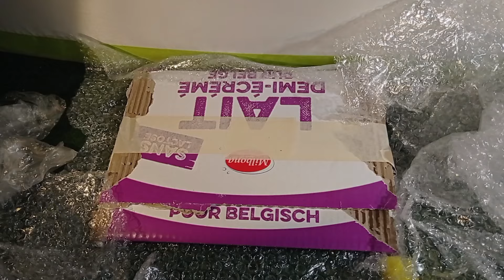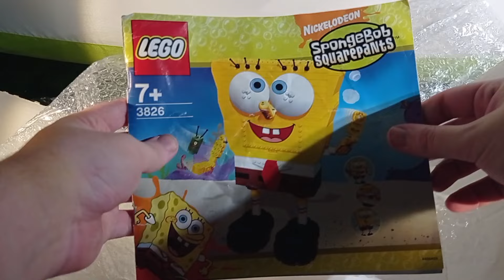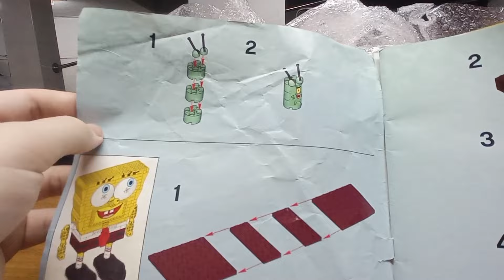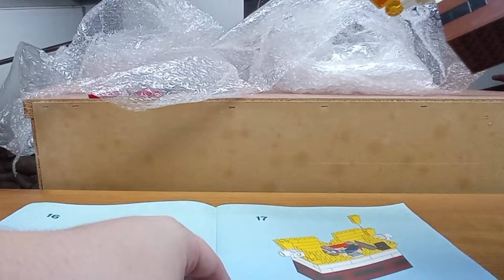SMBR: ¡Unboxing LEGO Bob Esponja! 🧽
🔥 ¡Bienvenidos a un nuevo vídeo de Super Mario Brothers Revolutions! 🔥

Vídeo creado y subido por Super Mario Brothers Revolutions (SMBR).